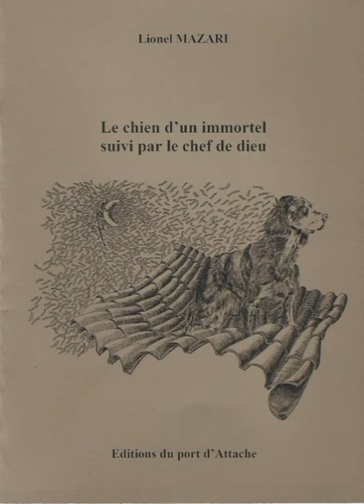Mal mort dans le nid des vivants - Lionel Mazari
Le chien d'un immortel suivi par le chef de dieu - 4

Un  jour  que  je  dormais,  je  suis  tombé  dans  l’immense  nid  des vivants.  Depuis  c’est  un  peu  comme  si  j’étais  mort.  Mais  mal  mort. Rampant  au  sol,  à  me  regarder  perché  dans  l’azur  comme  un  autre.  Mon regard  est  au  ciel,  et  mon  corps  entre  les  dents  précautionneuses  de  je  ne sais  qui.  Ça  me  porte  et  ça  me  rapproche.  Pendant  que  je  dormais, quelqu’un  est  mort.  De  lui  à  moi.  C’est  une  lutte.  Table  rase,  debout, torse  nu.  Les  dieux  et  les  diables  s’épargnent.  Sur  un  plateau  d’argent sale,  je  danse  libre  comme  une  marionnette.  Entre  les  doigts  de  je  ne  sais qui.  Ça  tourne  au  drame,  enfin  pour  moi.  Il  y  a  du  vertige  dans  l’horreur et  des  exigences  terribles.  On  me  secoue  et  les  gens  croient  que  je m’ébroue  comme  le  chien  d’un  immortel.  La  danse  décroit.  Les  dieux  et les  diables  s’évitent.  Entre  deux  haut-le-cœur,  j’espère  avoir  rêvé  ma chute.  Et  me  réveiller  piaffant  dans  le  nid.  Entre  les  dents précautionneuses de  je  ne sais  qui.

L'intégrale sonore du "chien d'un immortel suivi par le chef de dieu" en 56 vignettes-épisodes.